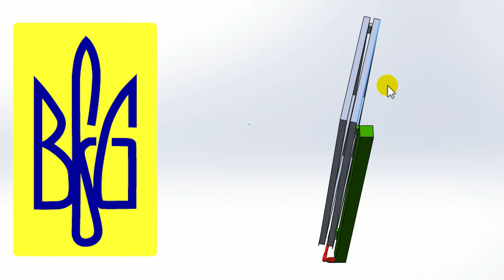Gear mechanism BFG-Mini DIY kit for Bi-folding gates. A short video review and installation examples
Are you planning to make Bi Folding Gate such as an "Accordion / Book" and do not know how to do it?

I offer a series of mechanisms BFG - Bi Folding Gate for independent construction of this type of gate.

This gate design takes up half the space in the yard compared to conventional gates!
Ideal solution for townhouses and small yards! The car can be parked very close to the closed gate.

Mechanisms BFG Mini are made of galvanized steel.

I offer 5 types of mechanisms for the self-construction of swing folding gates of the "accordion/book" type.

Specify the availability and cost ... I invite masters to cooperate, there are discounts for professionals.
BFG 30-50/BFG 50-80
for installation on the backplane of the door at any height:
- for opening up to 7 m
- for leaf thicknesses 30-50 or 50-80 mm
- gate opening angle adjustment + installation instructions
- easy automation
- for axis  from 25-40 mm
- a gap between shutters from 0-10 mm

The mechanism BFG 30-50 and BFG 50-80 are installed on the rear surface of the gate at any height, the numbers in the name determine the thickness of the leaves on which the mechanism can be installed. The first is from 30mm to 50mm, suitable for small gates made of 30*30, 40*40 or even 50*50 pipe. Pay attention to the thickness of the door including the lining! The new set BFG 50-80 is suitable for massive, large gates with leaf thicknesses from 50mm to 80mm! In this mechanism, axles with a diameter of 10 mm are reinforced with hardened bolts of the 8th hardness class. In other mechanisms, 8mm bolts are also used, also of the 8th grade of hardness.
BFG UNI
Universal mechanism with top/bottom installation from the end of the gate:
- for sashes of any thickness

The BFG Uni mechanism is universal as it is suitable for leaf thicknesses from 20 to 80mm! The peculiarity of its installation is from the end of the gate from above or below. This mechanism is the least conspicuous and has the most diminutive dimensions. Ideal for installation on gates that open outwards. It is best to mount it from above since in this position access to the mechanism of outsiders will be difficult.
BFG Mini
Overview of the mechanism you. be/JkRLIr2qhEs
The compact mechanism on gears without visible levers and a bracket on a pole for installation from the top of the gate end
- for sash thicknesses from 50 mm
- for axis 25 mm
- a gap between shutters from 5-10 mm

Mechanisms provide the folding of shutters at the manual and automated opening of the gate.

See examples of using mechanisms on examples from my customers :)

To automate the gate, use a linear-telescopic or lever drive for swing gates.
The lever drive allows you to automate the folding gate Accordion / Book when opening outwards. Installing the drive on the inside of the gate. Video examples.

As always, I will be glad to answer your questions and help implement your ideas!

+ BFG Mini review of the compact mechanism on gears you. be/JkRLIr2qhEs

I am very grateful to all the customers who provided their videos)
I also invite cooperation masters in the manufacture of metal structures.
In my videos, I showed the magnificent works of masters from Ukraine, Israel, Kazakhstan and Serbia - if you live with them in the same city - please contact them for gate manufacturing!
For me - these are your orders, for you - advertising your services on my channel!